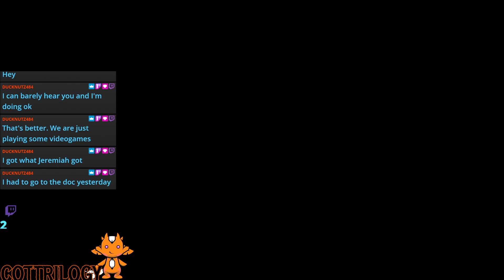End of season cleanup summer 24-25 || Stardew Valley 1.6